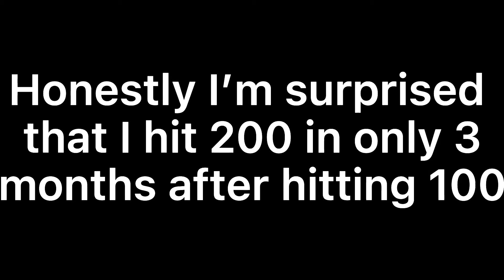200!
No Collabs
No time limit
No complaining
It is a bracket so please say “I’m in”